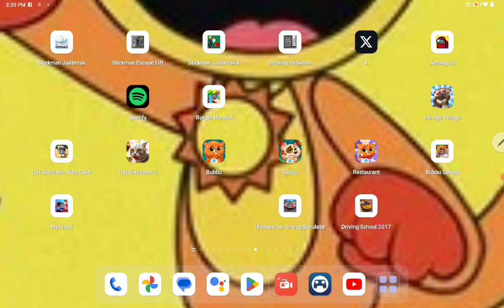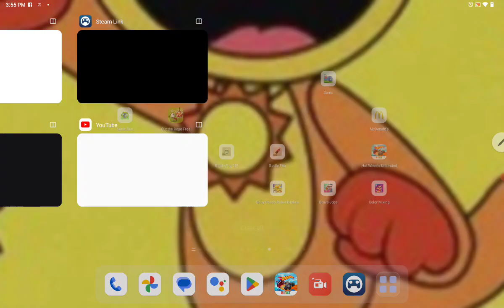Funny Game Plays Hot Wheels Remastered